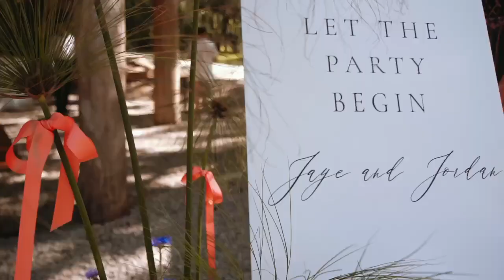Jaye +Jordan's September 2024 Magical Wedding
A magical 3 day wedding at Midginbil. A short video of Jaye & Jordan's romantic weekend.